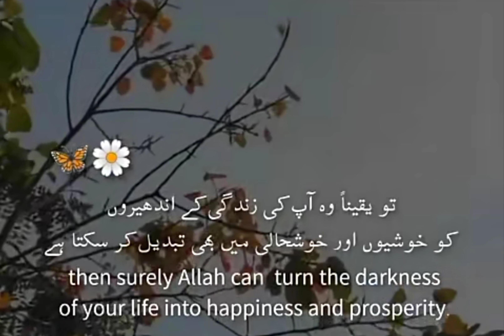Allah pa yaqeen rakhooo ... Allah ap ki sab pareashaniyan end Kar dea GA....✨